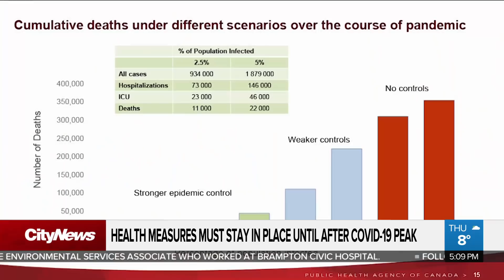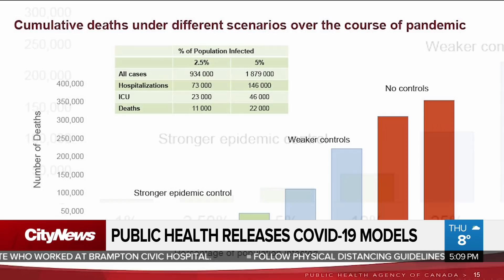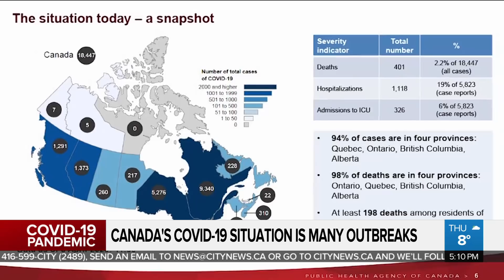Even with strong response, coronavirus could kill 44,000 in Canada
Experts say even with strong public health measures, COVID-19 could kill 44,000 people if around 10 per cent of the population become infected. Xiaoli Li explains the latest national pandemic modelling numbers.